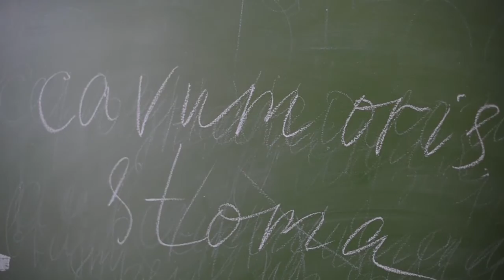50 лет медицинскому училищу ПСПбГМУ имени академика И.П. Павлова